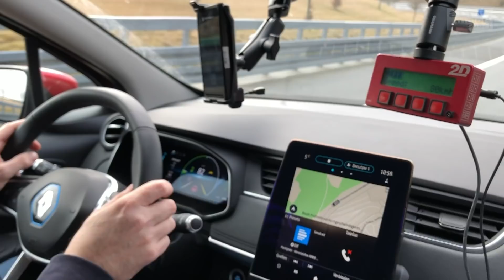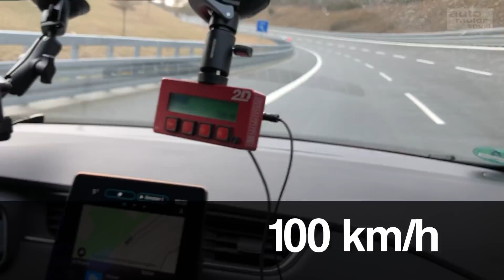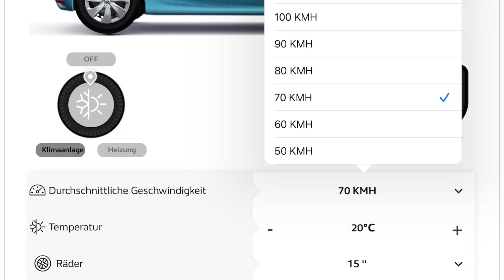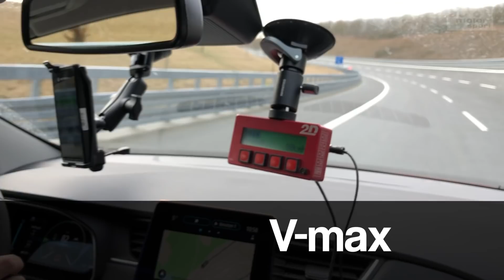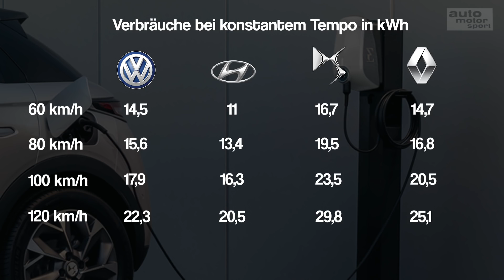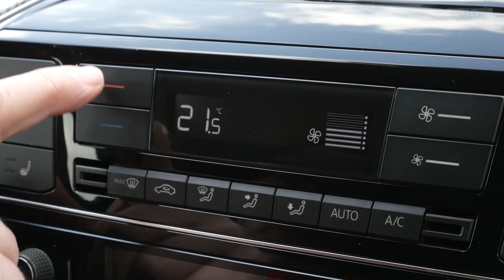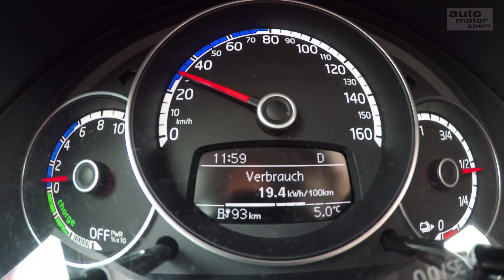4 Stromer im Test: Wie steigt der Verbrauch mit höherem Tempo? - Bloch erklärt #88|auto motor sport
E-Autos, die auf der Autobahn hinter LKW dahinschleichen, sind ein oft gesehenes Bild. Doch steigt der Verbrauch bei hohem Tempo tatsächlich so stark? Ist Fahren im Windschatten wirklich notwendig, weil sonst die Reichweite ins bodenlose stürzt? Alexander Bloch vergleicht vier E-Autos und ihre Verbräuche bei steigendem Tempo: VW e-up, Renault Zoe, Hyundai Ioniq und DS3 Crossback e-tense fahren mit 60, 80, 100 und 120 km/h. Wie werden sich die Verbräuche ändern? Und woran liegt das? Alexander Bloch erklärts.
Zu empfangen über folgende Pay TV-Plattformen:

  Cablecom (Schweiz)
  Swisscable-Verband (Schweiz)
  Zattoo (Schweiz)
  A1 Telekom (Österreich)
  1&1 (Deutschland)